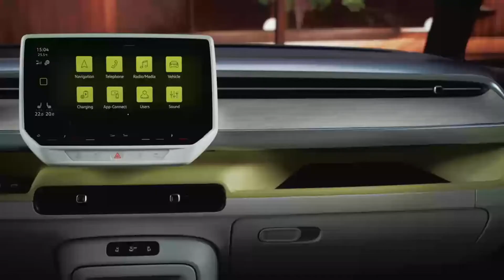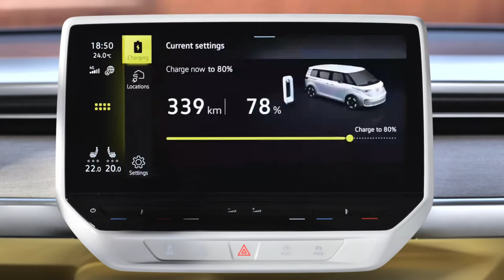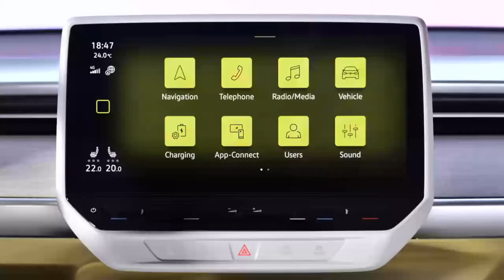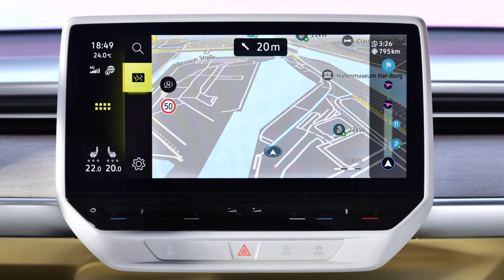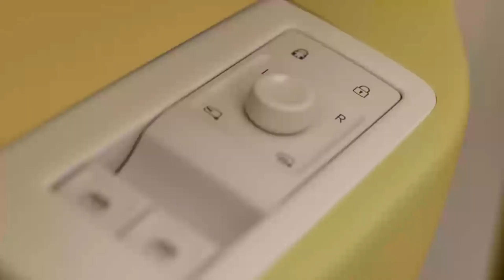New Volkswagen ID.Buzz 2023 - Excellent Family Bus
2023 Volkswagen ID.Buzz - Excellent Family Bus
00:24 - Exterior Volkswagen ID.Buzz 2022
05:45 - Interior Volkswagen ID.Buzz 2022